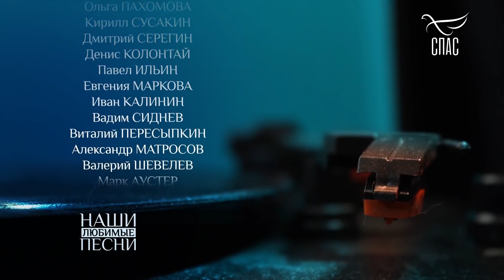НАШИ ЛЮБИМЫЕ ПЕСНИ. РУСЛАН АЛЕХНО.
Эфир концерта на телеканале «СПАС» 18 января 2020 г.